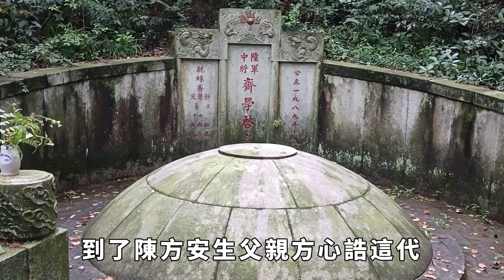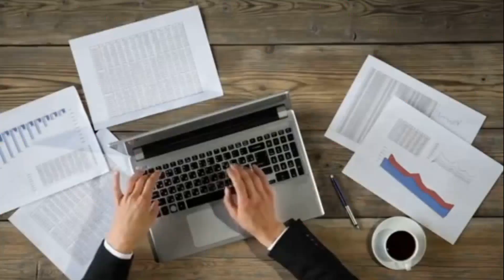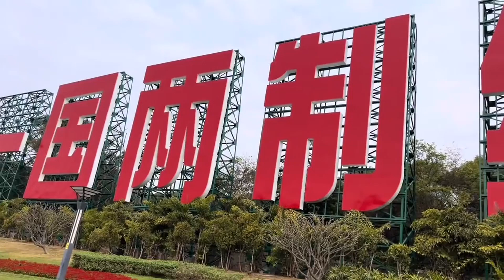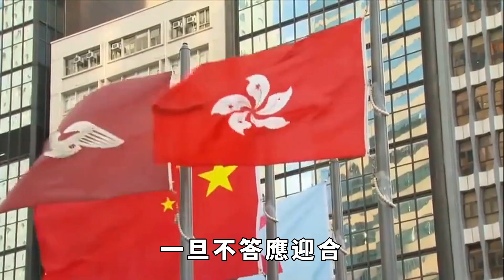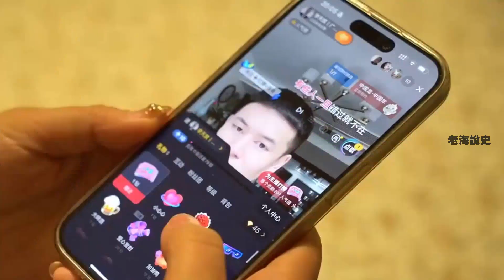亂港教母陳方安生：攪得香港不得安生，竟還給黎智英拉「國際線」【老海說史】歷史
她出身名將之家，曾是港英時期第一位華人女性高官；她歷經港英政府和特區政府，卻從「香港良心」淪落成了「狼子野心」。
如今，耄耋之年，她為自己贏來了「港英餘孽」，「禍港四人幫」成員的污名。
起底「禍港四人幫」教母陳方安生，揭秘到底何以讓名為「安生」的她，活成了如今的笑話。